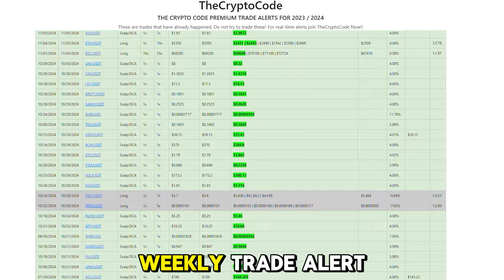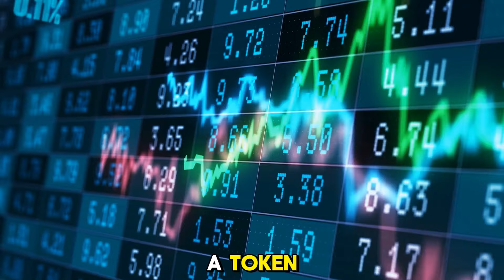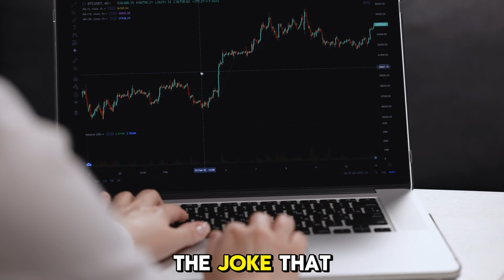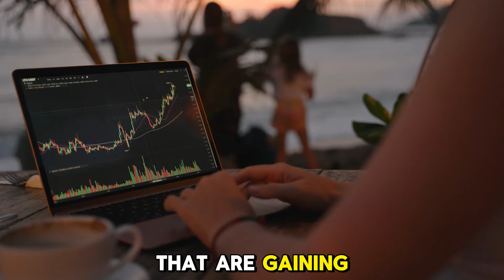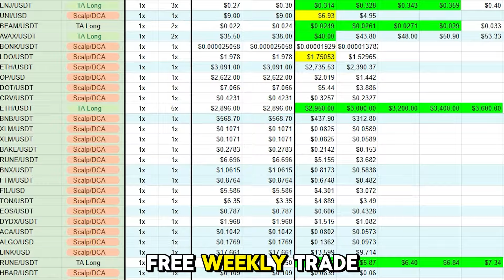Meme Coins Like DOGE & SHIB: Billion-Dollar Jokes or Smart Investments?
Why are meme coins like Dogecoin, Shiba Inu, and Pepe valued in the billions despite being created as jokes? In this video, we break down how these “funny money” tokens turned into serious players in the crypto market. From their rebellious stance against traditional finance to their wild communities and unexpected cultural impact, meme coins are more than just internet jokes—they’re redefining value and investment. Whether you're curious about their rise, want to understand their appeal, or are considering jumping into the madness, this video has you covered. Don't miss the insights on why these tokens are worth billions! 🚀💰

Not a member of The Crypto Code Yet? Register above for a free workshop to learn what we do. We pay $10 in BTC to everyone that attends, pays attention and takes a short quiz.

PLUS everyone who registers for the workshop above gets one FREE weekly trade alert for life.